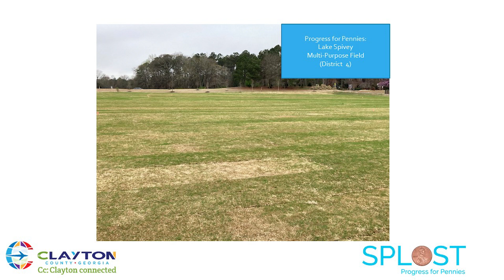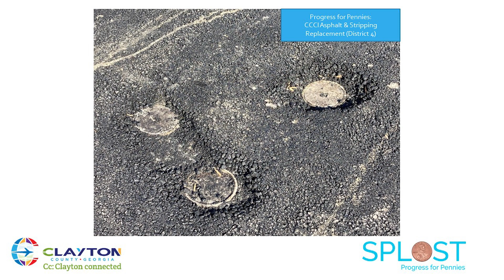Clayton County SPLOST Updates: March 21, 2023